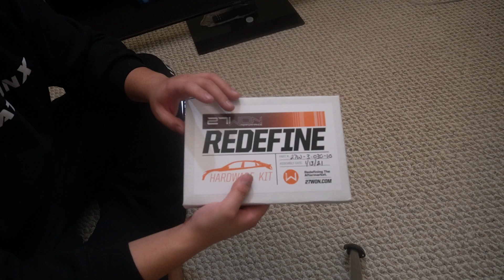27WON Front Tower Strut Bar Brake Brace Unboxing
Quick unboxing video of the new 27WON Front Tower Strut Bar Brake Brace!

My first quick initial thoughts about the product.  Will do a video in the next few days after taking the car out to drive and pushing it through some backroads, corners and twistys.